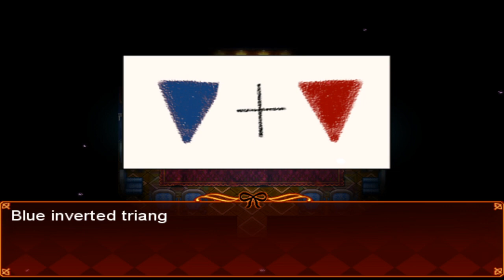WELCOME EVERYONE | Heart Knots [Demo]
Well time to change the pace up a little bit, pump some new blood into the system and whatnot. And what better way to do that then by getting your heart in a knot? (I will not apologize for that)